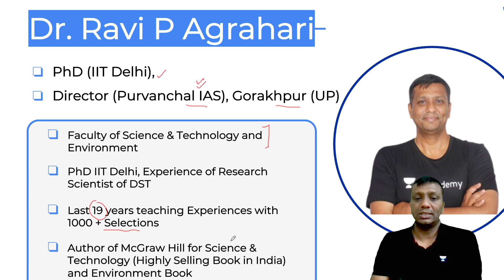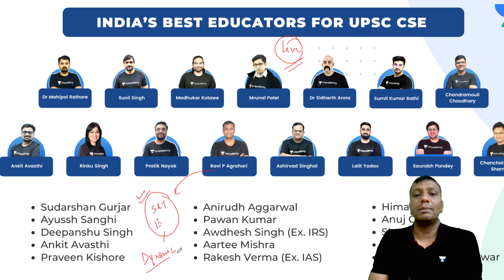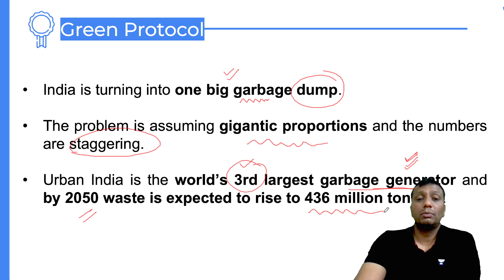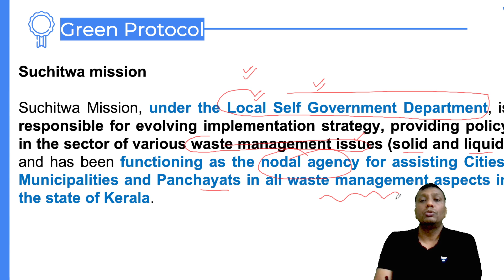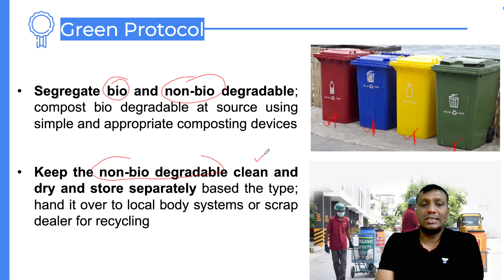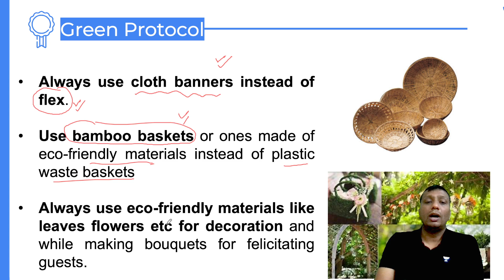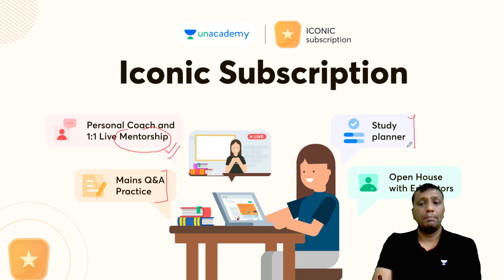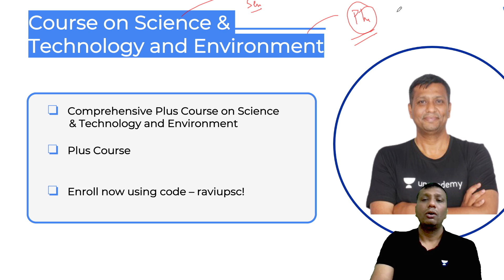Green Protocol Suchitwa Mission | Science & Technology | UPSC CSE 2022 | Dr. Ravi P Agrahari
In this video lecture, Ravi P Agrahari teaches you about Green Protocol Suchitwa Mission. Science & Technology Series for UPSC CSE 2022. The aspirants are advised to watch the entire video lecture for a better understanding to crack IAS Prelims 2022.

Unacademy Combat, Test Series for Prelims 2022. The most competitive, gamified UPSC CSE battle every Sunday at 11:00 AM and get a chance to win amazing prizes.

Ravi P Agrahari and more top educators are teaching live on Unacademy.

Unacademy Learner App Benefits:
1. Learn from your favorite Educator
2. Dedicated DOUBT sessions
3. One Subscription, Unlimited Access
4. Real-time interaction with Educators
5. You can ask doubts in live class
6. Limited students
7. Download the videos & watch offline

Get the UPSC-CSE GS Iconic Advantage:
1. Personal Coach
2. Study Planner & Bi-weekly Reviews
3. Dedicated Doubt Clearing Space
4. Personalized Test Analysis
5. Study Booster Sessions
6. Preparatory Study Material
7. All the Unacademy Subscription Benefits